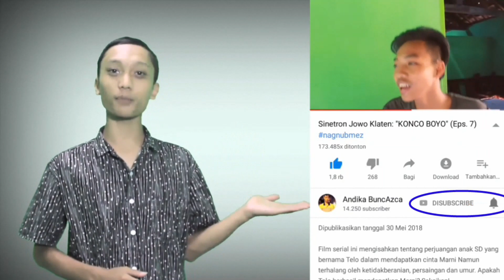AKU ORA CIDRO (eps. 2) - [film SJK sinetron jowo klaten]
Selamat menonton episode kedua dari film AKU ORA CIDRO. Nantikan episode selanjutnya yaa...

INSTAGRAM PEMAIN SJK:
Midek      : @midek_nugek_sjk
Tomcat    : @tomcat_yoi25
Bagas      : @bagaskaraadhikusuma
Sekar       : @sekarayu.official_
Lilik         : @divarohanasakiya
Zian         : @zian_nan
Daniel      : @danielsahulika
Zain         : @zhaiin.ramadhani
Andika     : @buncazca
Nury         : @nurynawang
Paimo      : @denimandala
Wulan      : @_septiwulann.dr
Ofi           : @ofi_wkpge
Sheva      : @sheva_afrember
Tondy      : @tondyserizawaa
Ozil & Okta

Film SJK pada awalnya bekerjasama dengan SEMBUNGAN KLATEN atau NAGNUBMES KLATEN dengan konsep film CAH NDESO KLATEN. Namun saat ini SJK telah fokus berdiri sendiri dengan sebutan SINETRON JOWO KLATEN. Semoga tim ini semakin solid dalam membuat film pendek Klaten maupun Dagelan Jowo Klaten.

Saat ini Sinetron Jowo Klaten sedang fokus pada pembuatan film, musik, vlog dan komedi-komedi pendek. Kalian yang ingin berpartisipasi dengan grup SJK bisa main ke Basecamp kami.

ALAMAT KAMI:
Andika BuncAzca